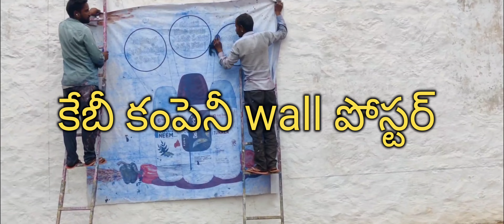wall paiting ఎలా చేస్తారు వీడియోలో @hayaangardens bhuvichowdary #9550007112